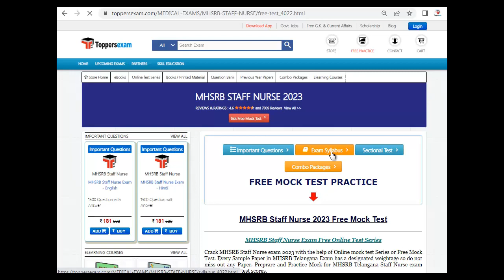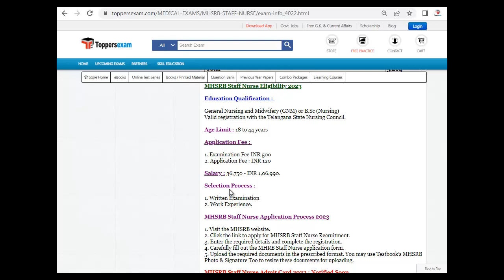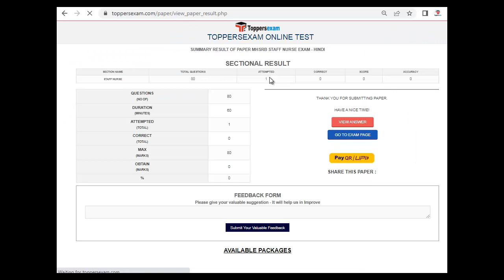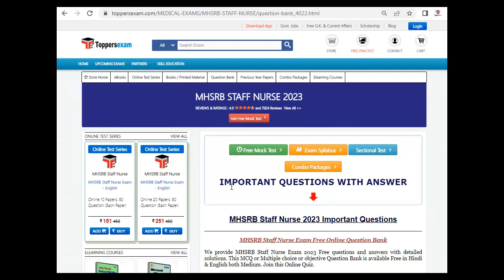MHSRB STAFF NURSE Syllabus, Questions Paper, Study Material, Printed Material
MHSRB STAFF NURSE Exam, Update Syllabus & Pattern. For Preparation of  MHSRB STAFF NURSE  we Provide Books, eBooks, Booklet, Simple Paper, Solved Paper, Printed Material, MCQ, Practice Set, Previous Year Paper,  Important Questions, Questions and Answers, Preparation Tips & Strategy MHSRB STAFF NURSE Exam, Study Material and More at Toppersexam.com